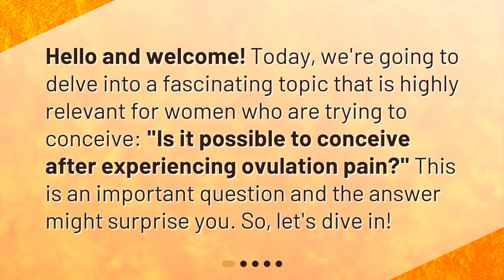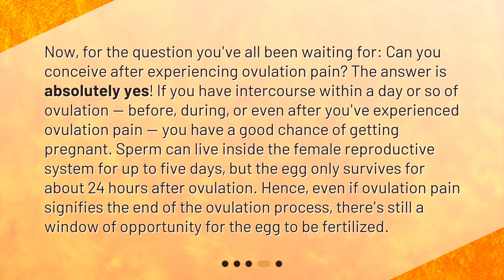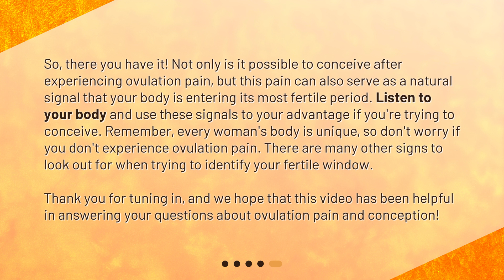Understanding Ovulation Pain and Conception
Is it possible to conceive after experiencing ovulation pain? • Discover the surprising answer to the question, 'Is it possible to conceive after experiencing ovulation pain?' In this informative video, we explore the concept of ovulation pain and its connection to conception. Learn about the signs of ovulation pain and how it indicates your most fertile time. Find out why you can still conceive even after experiencing ovulation pain and the window of opportunity for fertilization. Don't miss this eye-opening discussion for women trying to conceive!

00:00 • Understanding Ovulation Pain and Conception
00:23 • What is Ovulation Pain?
00:51 • The Link Between Ovulation and Conception
01:16 • Can You Conceive After Experiencing Ovulation Pain?